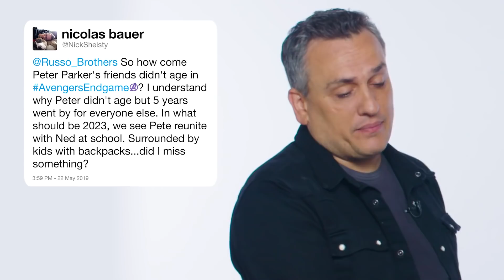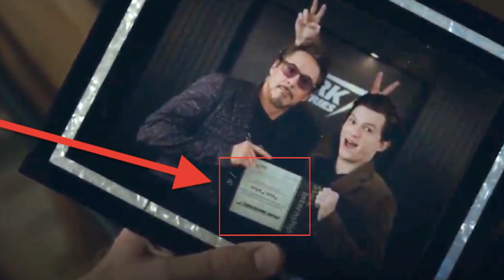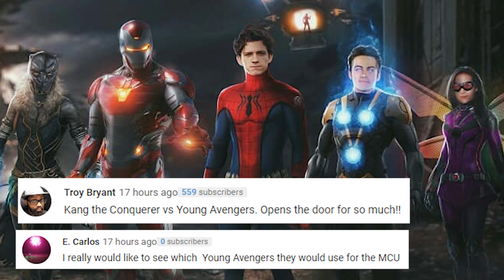Avengers Endgame Nova Deleted Scene Breakdown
Avengers Endgame Nova Deleted Scene Explained. Russos Avengers Endgame Interview, Nova Easter Eggs Comments and Marvel Nova Movie Plans

Covering Marvel and Russos Comments about Nova Scene in Avengers Endgame and Nova Easter Eggs. Avengers Endgame Avengers Assemble Scene. Kevin Feige Nova Movie Plans, Marvel Phase 4 and Marvel Phase 5 movies.

The D23 Marvel Phase 4 Panel is this week. Black Widow Trailer, The Eternals, Thor 4 Love and Thunder, Loki, Falcon Winter Soldier, What If and Doctor Strange and the Multiverse of Madness Previews. Maybe Fantastic Four, Deadpool and X-Men news if we're lucky!